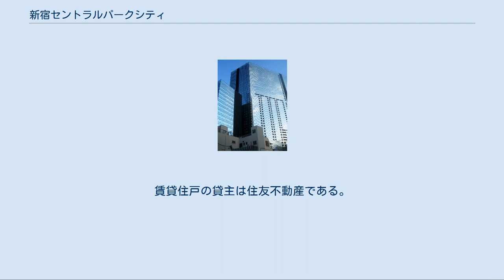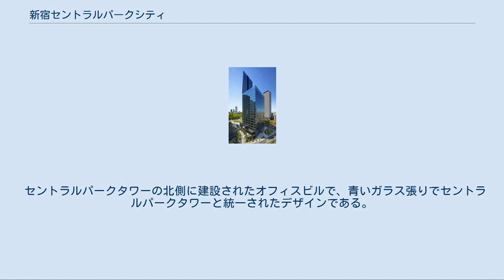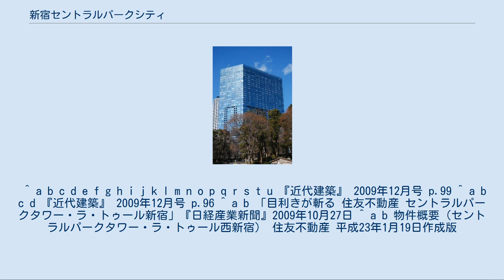新宿セントラルパークシティ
新宿セントラルパークシティ（しんじゅくセントラルパークシティ）は、再開発によって新宿新都心（東京都新宿区西新宿）に作られた施設・ビル群である。
 土地利用上または防災上多くの問題を抱えていた地域を「西新宿六丁目西第6地区第一種市街地再開発事業」として再開発に着手、1988年の協議会が発足から20年超えの歳月を経て、2010年2月に竣工した。
 新宿中央公園の北側に隣接し、ニューヨークのセントラル・パークを連想させる立地から名称にセントラルパークを冠した。
 44階建ての『セントラルパークタワー・ラ・トゥール新宿』と17階建ての『住友不動産新宿セントラルパークビル』および沿道の賑わいを創出する低層部の『生活支援施設（商業施設）』で構成される。
敷地は東から西に9ｍ下がる傾斜地であるため、メインエントランスを2階、駐車場への出入り口、車寄せを1階に設けている。
 建物内には24時間営業のスーパー「マルエツプチ」、フィットネスルーム、ゴルフレンジ等様々な施設やコンシェルジュデスクも備え、近隣ホテルとの提携サービスも行っている。
ほかに新宿駅まで無料のシャトルバスを運行している。
 地上44階建て、賃貸タワーマンション兼オフィスビルで、7階まではオフィスフロア、8 - 44階が住居フロア、総戸数は842戸（地権者用住宅などを含む）で構成される。
賃貸住戸の貸主は住友不動産である。
東側には自由に入れる植栽された広い庭がある。
 「新宿スカイスクレイパー」を景観コンセプトとして位置づけ、既成のオフィスビル群と違和感なく調和し、かつ存在感のあるビルデザインとするため、中層部は最小限サイズのバルコニー、高層部は完全バルコニーレスの住戸とした。
これによって、住宅としては他に類を見ない全面ガラスカーテンウォールのシンプルな外装を実現した。
 セントラルパークタワーの北側に建設されたオフィスビルで、青いガラス張りでセントラルパークタワーと統一されたデザインである。
17階建て。
1階に貸し会議室・イベントホールの『ベルサール新宿セントラルパーク』が配された。
 ^ a b c d e f g h i j k l m n o p q r s t u 『近代建築』 2009年12月号 p.99 ^ a b c d 『近代建築』 2009年12月号 p.96 ^ a b 「目利きが斬る 住友不動産 セントラルパークタワー・ラ・トゥール新宿」『日経産業新聞』2009年10月27日 ^ a b 物件概要（セントラルパークタワー・ラ・トゥール西新宿） 住友不動産 平成23年1月19日作成版